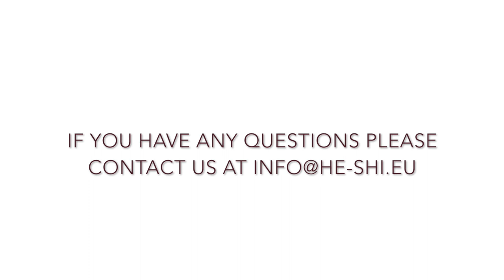Selling Support Video he-shi